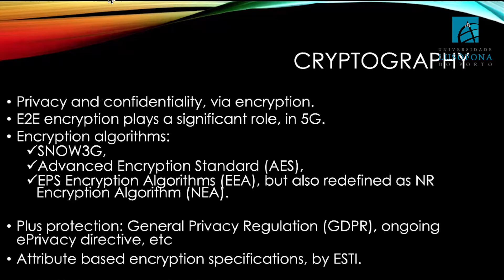Digital Privacy and Security Conference 2021 - 21 de janeiro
O resumo do último dia da Digital Privacy and Security Conference, da Universidade Lusófona do Porto, que contou com a participação de Nicolas Sklavos, da Universidade de Patras, na Grécia.